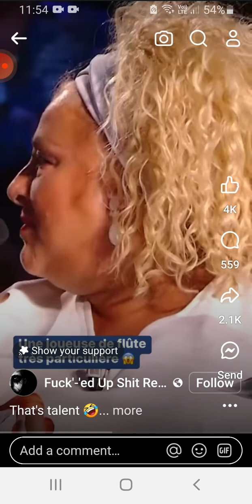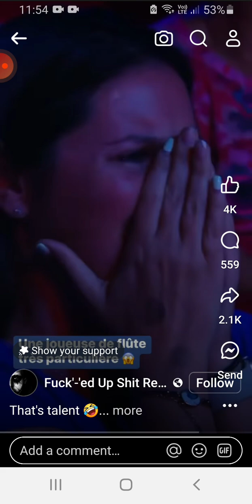THIS PUSSY CAN WHISTLE THE 😲🤣